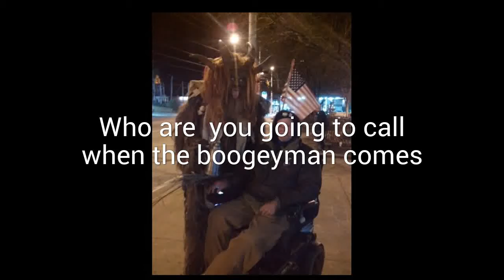Who are you going to call when the boogeyman comes